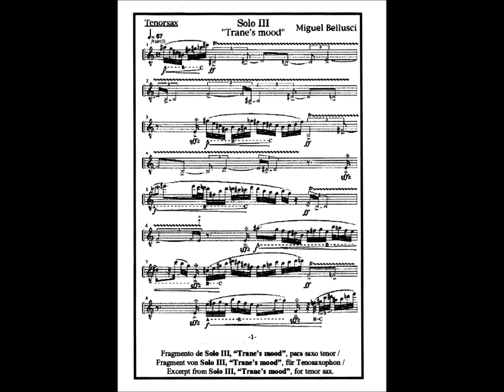Miguel Bellusci, Solo III, "Trane´s Mood", para Saxo Tenor (1996).wmv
Miguel Bellusci, Solo III "Trane´s Mood", (1996).
Wolfgang Stryi, Saxo Tenor.
Darmstadt, Tage für Neue Musik, 16.02.97.

Este video está dedicado a la memoria de Wolfgang Stryi, gran músico y querido amigo (clarinete bajo y saxofón del Ensemble Modern de Frankfurt desde su fundación), quien falleció súbitamente en 2005 a sus 48 años de edad.